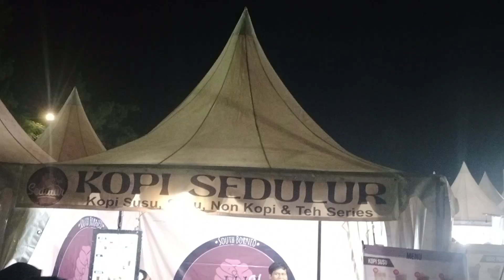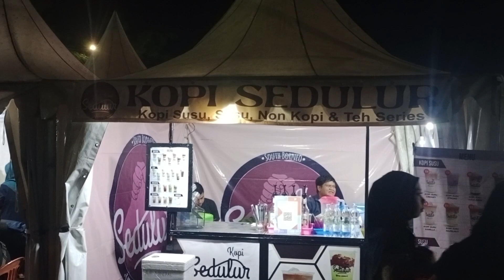New Year Night vlog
Explore Beautiful